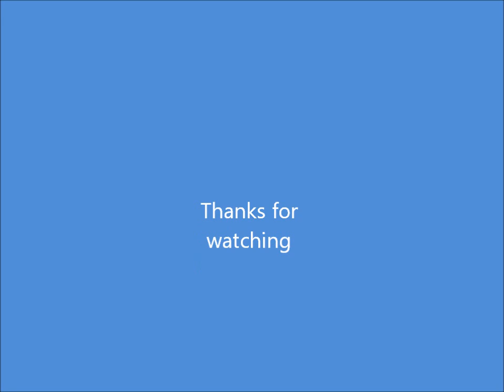Travel Barny's at Tilbury Fort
We travel down the A13 to Tilbury to look around the old army Fort ,
Tilbury Fort on the Thames estuary has protected London’s seaward approach from the 16th century through to the Second World War.

Henry VIII built the first fort here, and Queen Elizabeth I famously rallied her army nearby to face the threat of the Armada. The present fort is much the best example of its type in England, with its circuit of moats and bastioned outworks.

Spend a great family day out here as you explore the magazine houses used to store vast quantities of gunpowder or enter the bastion magazine passages and feel what it was like for the soldiers who lived here.